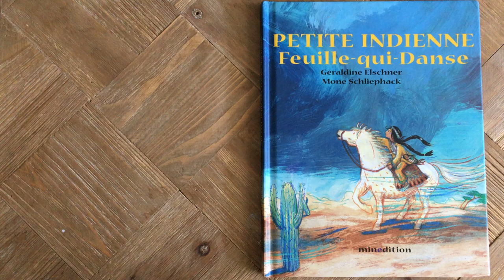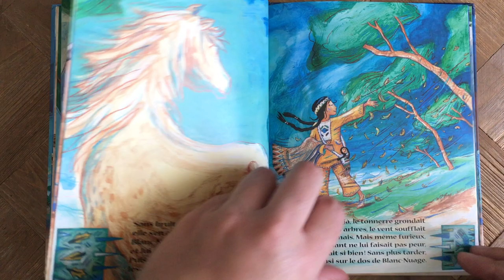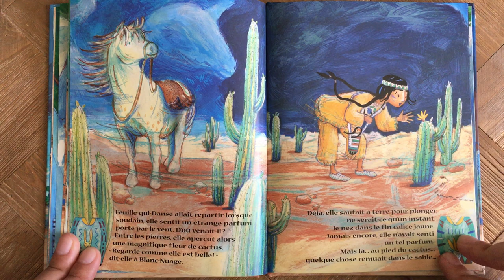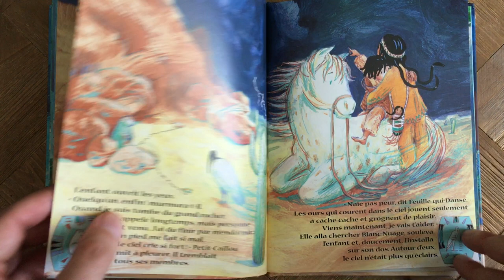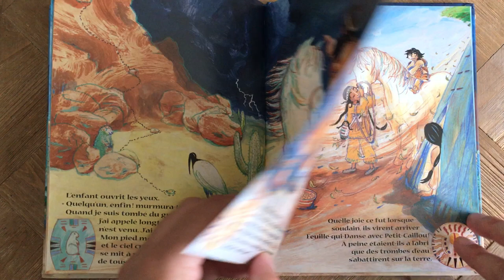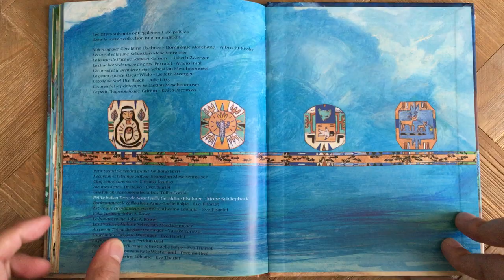Lecture : Petite indienne Feuille-qui-Danse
Lecture de l'album "Petite indienne Feuille-qui-Danse" de Géraldine Elschner.